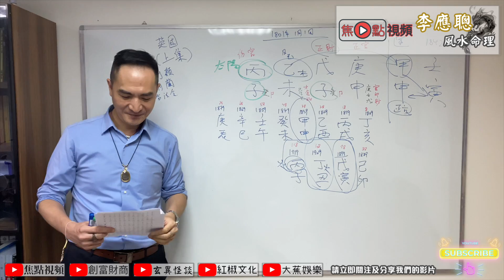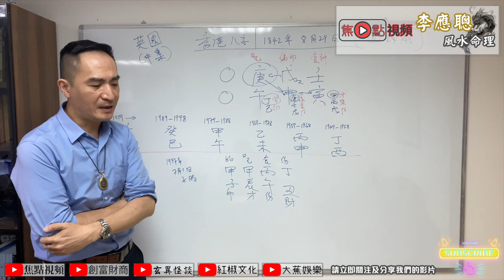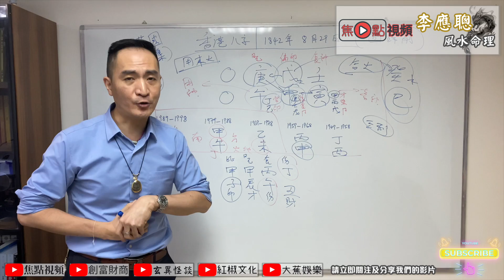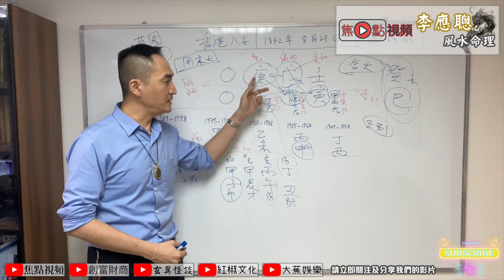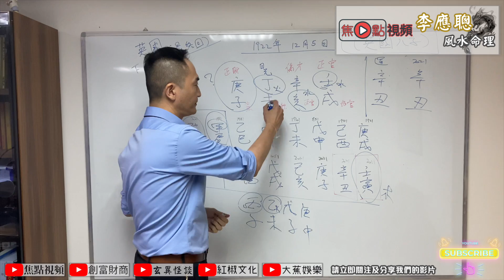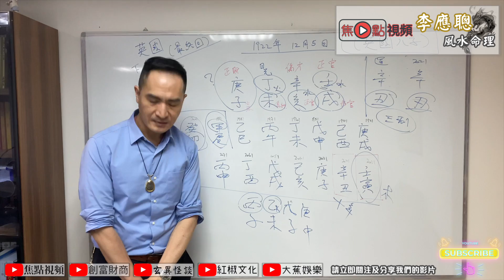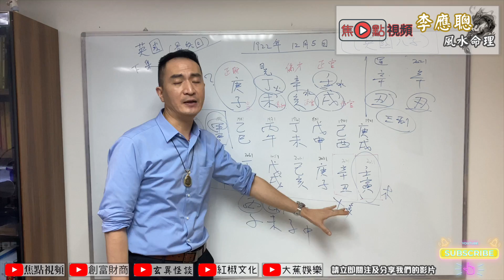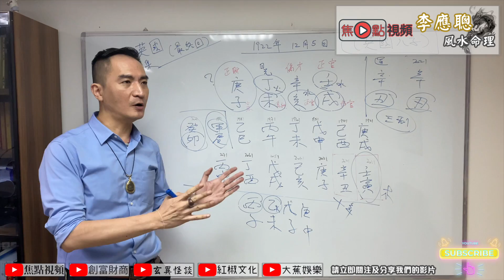【全集】英國的命運預測2021《李應聰風水命理 節錄》 （節目合集）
電話－ 94994888